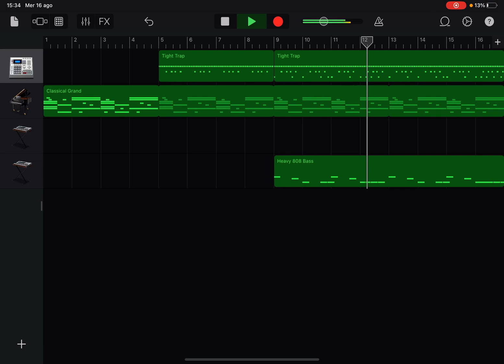Sad/Emotional Trap Beat made on Garageband